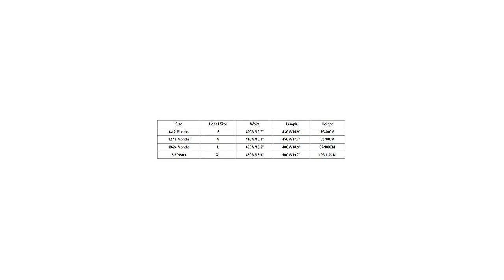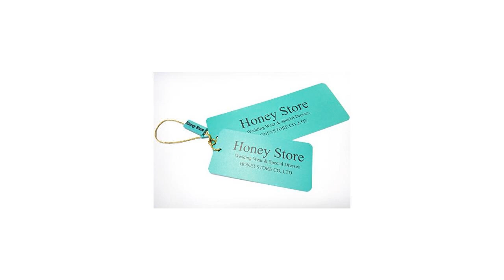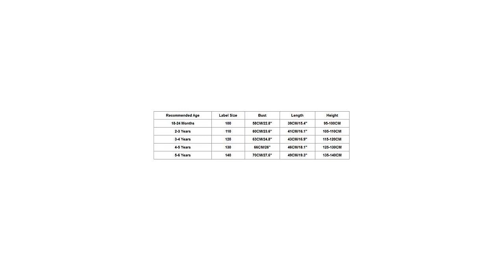Faschingskostüme 3 Jahre Fleece - die Jüngsten warm einpacken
Das richtige Kostüm für die Faschingsparty! Mit Faschingskostüme 3 Jahre Fleece wird der Karneval für Ihr Kind zum Erfolg!

Entdecken Sie die große Vielfalt an Angeboten für Kostüme und -Verkleidungen aus Fleece. Riesen-Auswahl führender Marken zu günstigen Preisen online bei eBay kaufen! Entdecken Sie die große Vielfalt an Angeboten für Tiere und Natur Kostüme. Riesen-Auswahl führender Marken zu günstigen Preisen online bei eBay kaufen! Kostüme für Kinder-  Bei den einen heißt es Alaaf und bei den anderen Helau. Kinder lieben es sich an diesen närrischen Tagen  zu verkleiden. ? MIFUS.de Schaf-Kostüm auf LadenZeile.de - Entdecken Sie unsere riesige Auswahl an Kostümen. Bei uns finden Sie reduzierte Faschingskostüme und Karnevalskostüme ebenso wie Halloweenkostüme. Jetzt stöbern und günstig online kaufen! Kürbiskostüm auf LadenZeile.de - Entdecken Sie unsere riesige Auswahl an Kostümen. Bei uns finden Sie reduzierte Faschingskostüme und Karnevalskostüme ebenso wie Halloweenkostüme. Jetzt stöbern und günstig online kaufen! Kinderkostüme: Faschingskostüme und Karnevalskostüme günstig online kaufen bei ? myToys. ? Kauf auf Rechnung ? Schnelle Lieferung ? Kostenloser Rückversand. Tierkostüme für Damen und Herren ? Finde aus über 200 Tier-Kostümen dein Faschingskostüm | versandkostenfrei ab 30 ?! - maskworld.com Ein hübsches Fuchskostüm für Kinder. Der Overall ist schnell an und aus gezogen und sehr bequem. Kinderkoste online kaufen im Karneval Onlineshop Krause und Sohn. Größe&nbsp;116 Tierkostüme im Angebot. Viele Tierkostüme von Känguru bis Pinguin günstig kaufen. Jetzt stöbern und sparen! Kinderkostüme für Kinderfasching finden Sie bei Kostümpalast - günstige Kostüme Zirkus, Zoo und Dinokostüme! Baby Hasen Kost?m: Weicher Fleece-Overall wei?-rosa mit angen?hten Handschuhen, einzelnen Schuh-?berzieher, s??e Kopfbedeckung mit Hasen-Gesicht + Schlappohren. lll? Kostüm 101 Dalmatiner kaufen ? günstige Verkleidung für Herren, Damen und Kinder ? Kostüm für Karneval und Halloween 2019 ? Express-Versand ? KLICK! Karneval, Fasching oder Fastnacht Ihr seid auf der Suche nach einer nachhaltigen Alternative zum Kostüm? Bloggerin Pari zeigt euch einfache DIY Kostüm Ideen. , Kleinkind, Drachen, Halloween-kostüm - Preisvergleich, Gutscheine, Bietet online-finden Sie Jetzt online entdecken Kostumeh.de. Die gruseligsten , Kleinkind, Drachen, Halloween-kostüm für schaurige Horrorfeten finden Sie in dieser Kategorie großer Auswahl und zu günstigen Preisen! Hier finden Sie Schnittmuster für Karneval und Fasching und tolle Schnitte für Halloweenkostüme!

Karneval, nach Größe - . Fein Löwe Kostüm mit Klauen und Schwanz mit abgesetzter Mähne einschließlich Overall. Dieses Honeystore Jumpsuit ist bequem, leicht, luftig und ein absoluter Hingucker auf jeder Party! Dieser Honeystore Schlafanzug ist perfek für Schlafen,Cosplay und Halloween, auch gut geeignet für kalte Tage und sieht einfach klasse aus. 1. Eigenschaften:1. Eigenschaften:1.   Hinweis : - Bitte erlauben 1-2 cm größe fehler weil, und vergleichen sie mit der größentabelle wie folgt sorgfältig vor der bestellung. Größentabelle (Einheit: cm / inch) Größe: L Fehlschlag: 111cm / 43,7 \""Taille: 108cm / 42. Eigenschaften: 1. Dieses URVIP Jumpsuit ist bequem, leicht, luftig und ein absoluter Hingucker auf jeder Party! Dieser URVIP Schlafanzug ist perfek für Schlafen,Cosplay und Halloween, auch gut geeignet für kalte Tage und sieht einfach klasse aus."